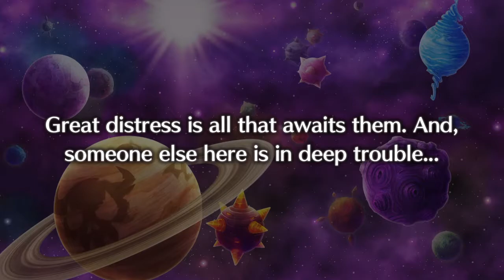I. Girl Theater - Disgaea 5: Alliance of Vengeance Gameplay part 5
DISGAEA 5: ALLIANCE OF VENGEANCE